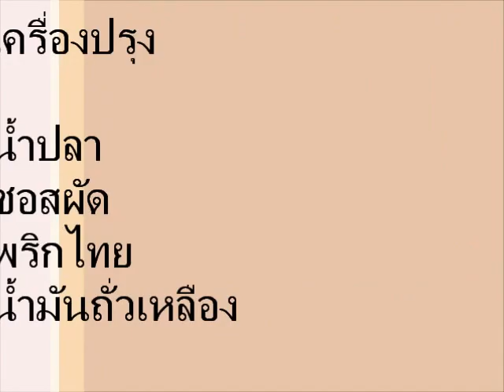ข้าวไข่เจียว [Omelet on rice]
สอนทำข้าวไข่เจียวจ้ะ

How to cook Omelet on rice